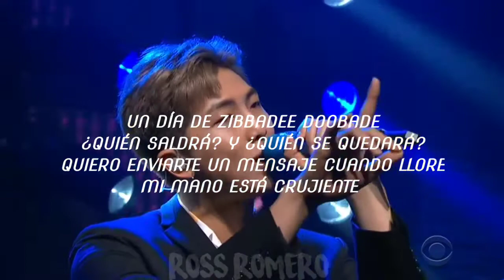Monster run - BTS (Bad lips reading) sub español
Hola!;
Ame la canción y ame la coordinación que lograron con Make it right de BTS
Espero te guste la traducción, cualquier comentario es bueno, gracias! ♥